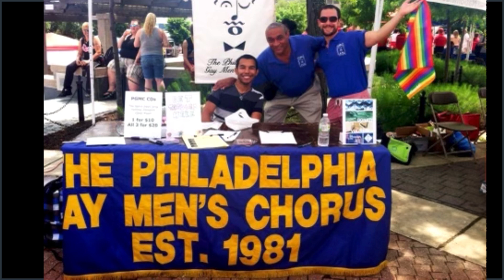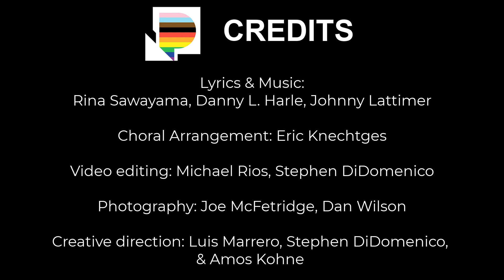Chosen Family Pride Month Music Video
Watch our special Pride Month video 2023!